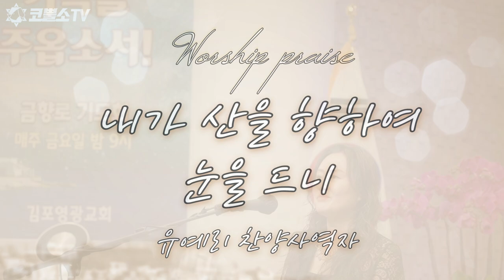[특송] 내가 산을 향하여 눈을 드니 - 유예리 찬양사역자